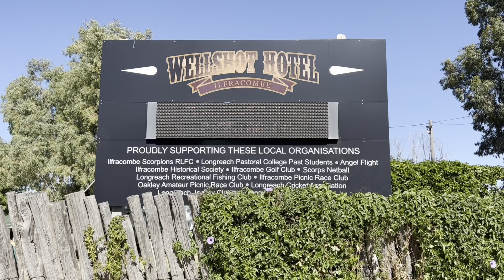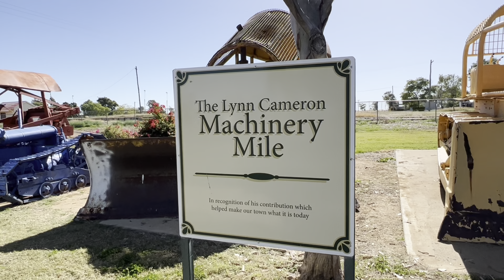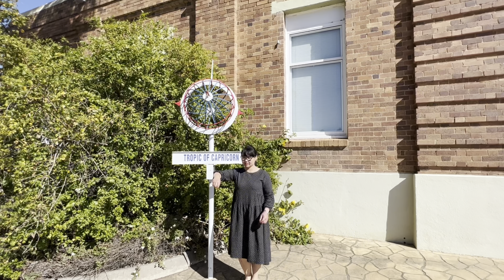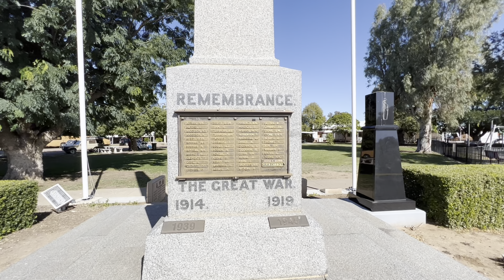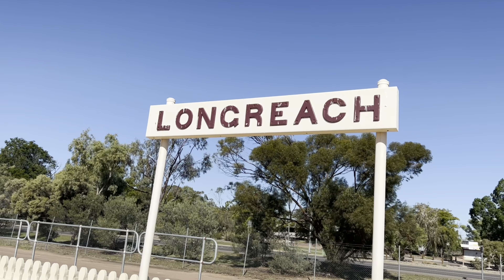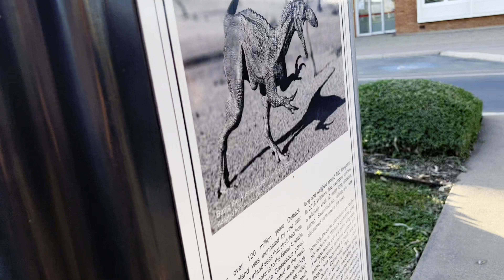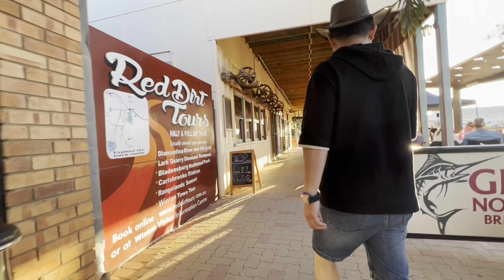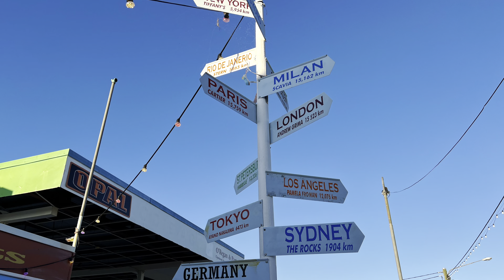Road Trip Around Australia 环澳游之Barcaldine to Winton (Yong’s OZ Life, Part 178)